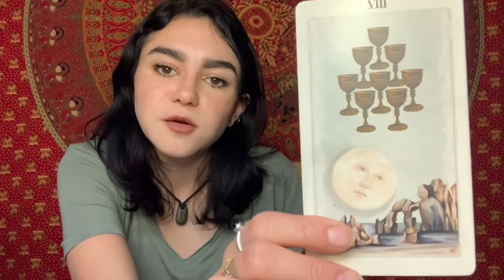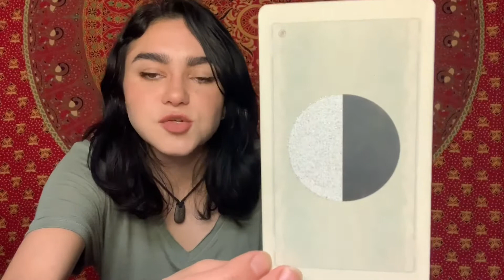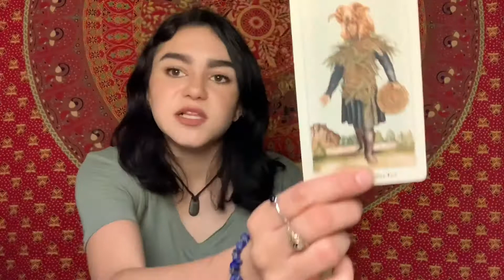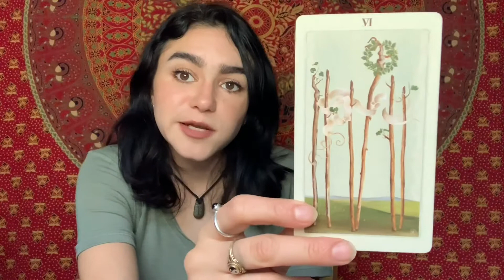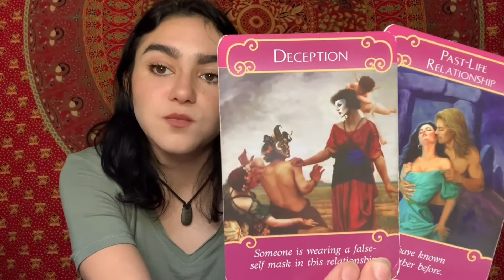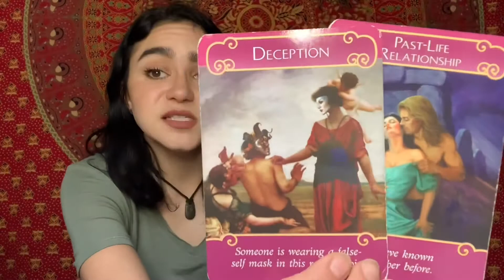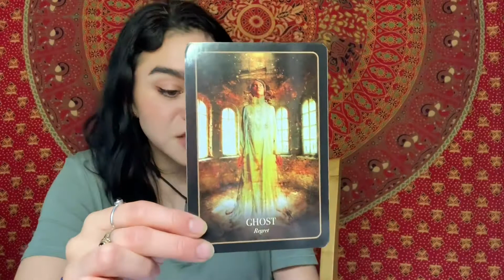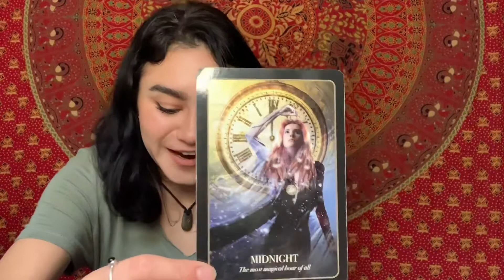Libra Weekly Tarot Reading - April 6-12, 2020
Welcome to your Libra Weekly Tarot & Horoscope and for April 6-12, 2020. General & Love Psychic Tarot Readings for all of the Zodiac Signs. Check out your Monthly Tarot and astrology messages as well!

❀ Services Offered ❀

✿ 10 min - 1 Question Reading: $15 - Now $12

✿ 20 min Reading (1-2 questions or 1 Major focus): $25 - Now $20

✿ 30 - 40 min Readings - $40 - Now $32

✿ Any 30 min Read done within 24 hrs - $65 - $52

✿ 45m - 1hr Reading - $85 - Now $69

✿ 1 hr-1hr15m Reading : $115 - Now $92

-Any 45 minute or 1+ hour reading done within 24 hours: +$45 - Now $40

- Any reading done over the phone :
+$10